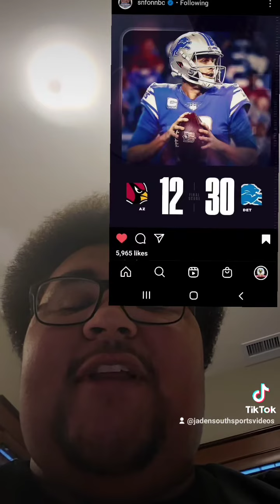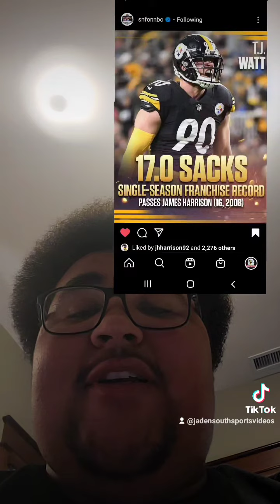Colts Vs Patriots and Can Trevon Diggs break Interception record